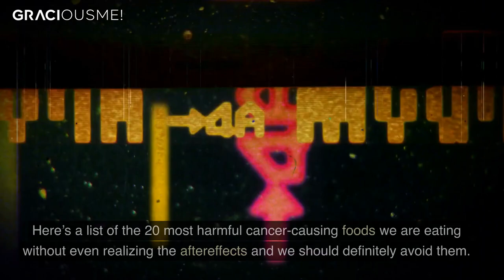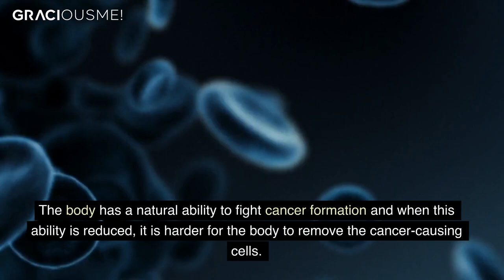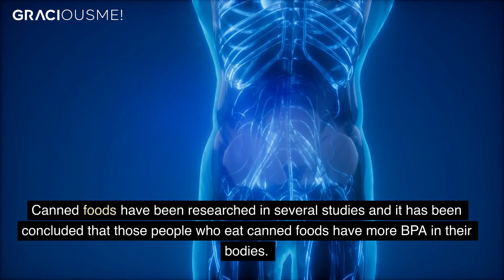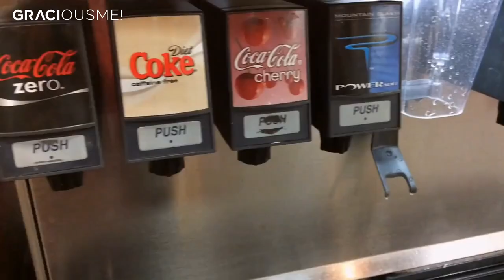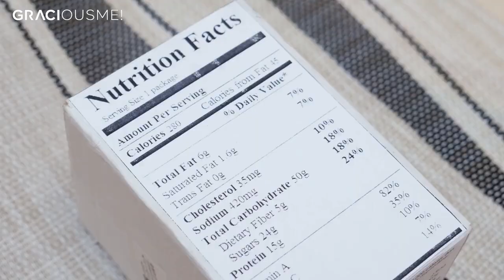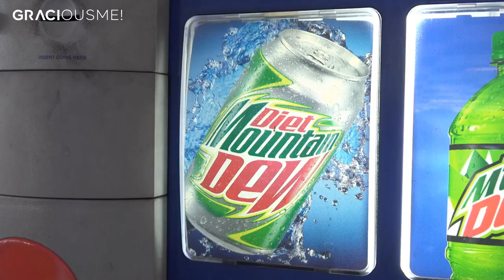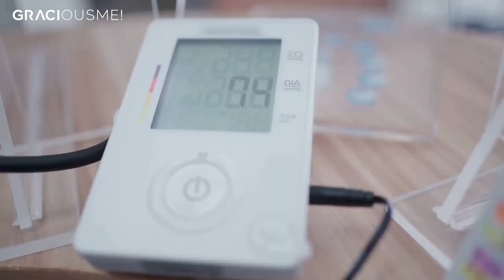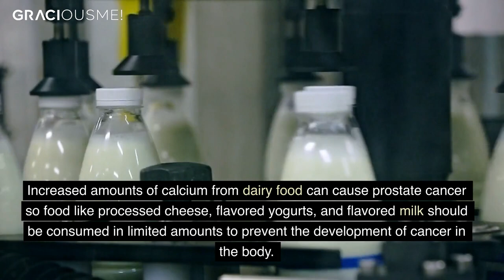Cancer Causing Foods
In this video, we're going to talk about some of the foods that can cause cancer. We'll cover a variety of foods, from cheese to hot dogs, and discuss the risks associated with each.

It's important to be aware of the foods that can cause cancer, and to avoid them if you're at risk. By learning about the foods that can cause cancer, you can make healthy decisions about your diet and reduce your risk of developing cancer.